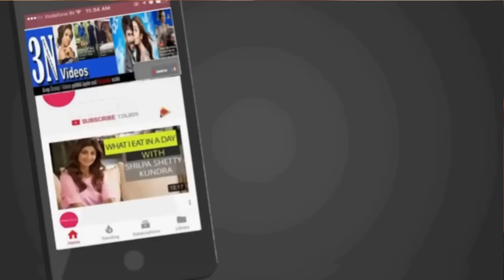"හැමදාම අපිට ඉස්කෝලෙ එන්න ලිෆ්ට් දීපු අන්කල් එක්ක අම්මා පැනල ගිහින් තිබුණා"